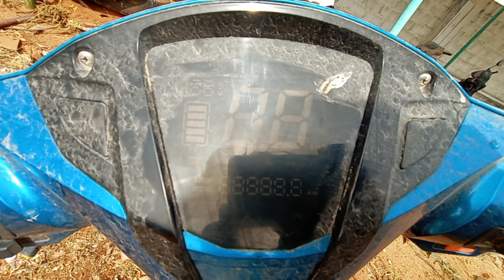2019 HEROELECTRIC Optima 800WE-Scooter Tirunelveli